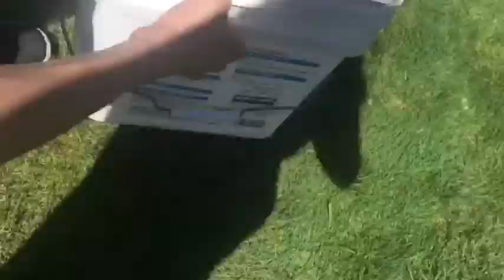Golf ball selling(Made $60)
We made $60